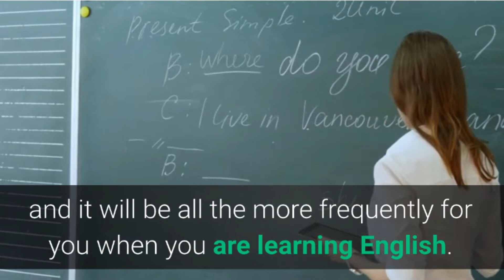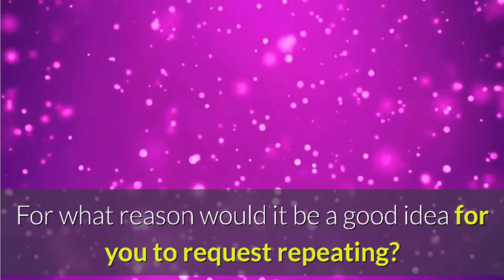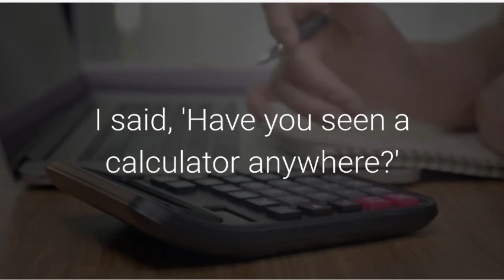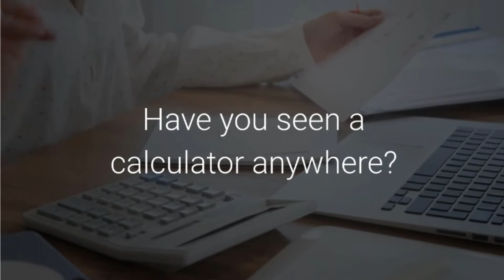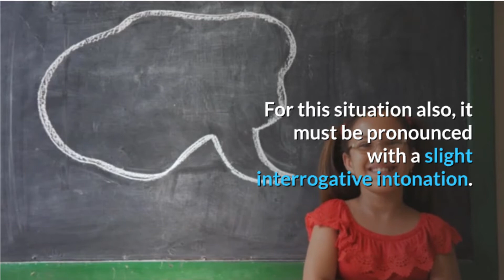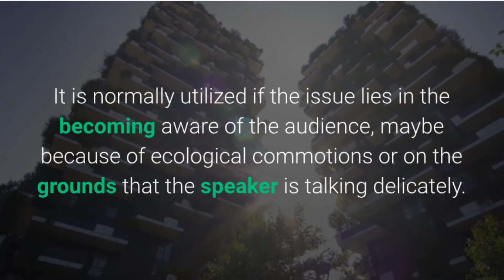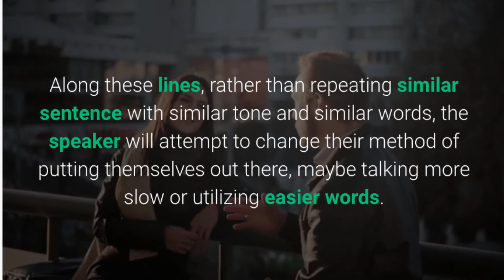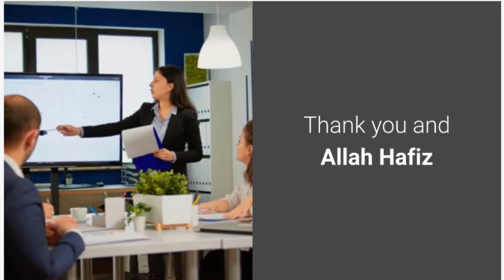How to Ask Someone to Repeat Something Politely In English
British Institute
In this video, you will figure out how to request that someone to repeat something politely. Become familiar with the most characteristic and most regular approaches to request that someone repeat something and figure out how to seem like a Native English speaker in English. Learn advanced English vocabulary for asking somebody to repeat something.